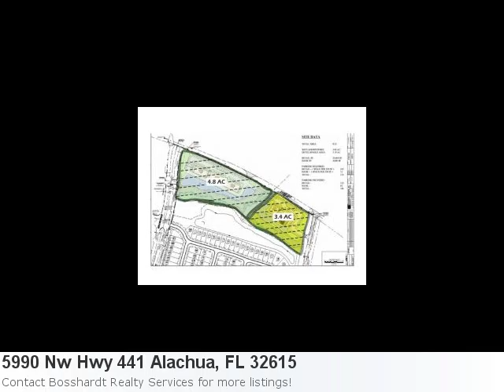Mls# 298247 Is A 8.25 Acre Lot For Sale In Alachua, Fl Is Re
Hey! Check Out This Beautiful New Listing: Property Details For: 5990 Nw Hwy 441 Alachua, FL 32615Type: Vacant LandPrice: $1,850,000 Here is some additional information about 5990 Nw Hwy 441 Alachua Fl: See full detail for Listing: 298247 Here is what Trulia.com has to say about the area: Alachua Market Stats: There are 8 five bedroom properties available with an average listing price of $406,839. Overall the average listing price in Alachua is $211,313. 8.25+ Acre Site At Entrance To Turkey Creek With 1143 Of Frontage On 441. Commercial (C-I) Zoning In Place. Excellent Opportunity For Retail Development And/Or Restaurant, Office, Gas Uses. Owner Will Divide/Sell Smaller Parcels. Brochure Available In Listing Office.